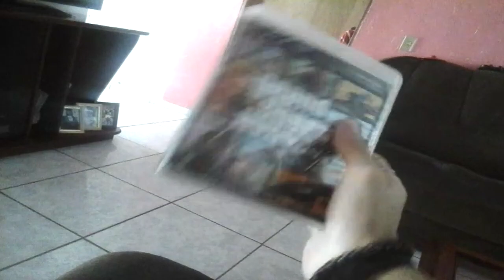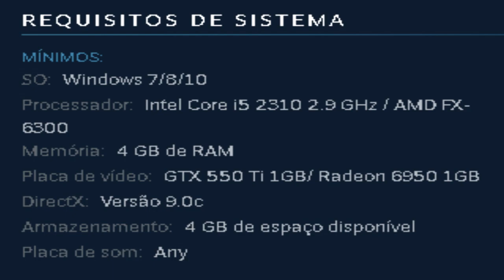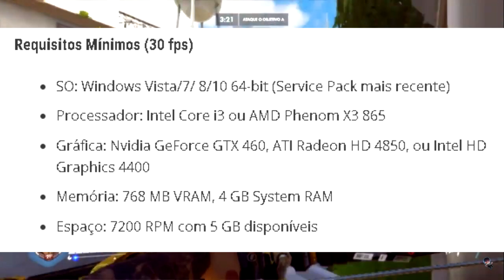RODANDO JOGOS PESADOS EM NOTEBOOK/PC FRACO (intel celeron de 1.10 ghz)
➤Descrição